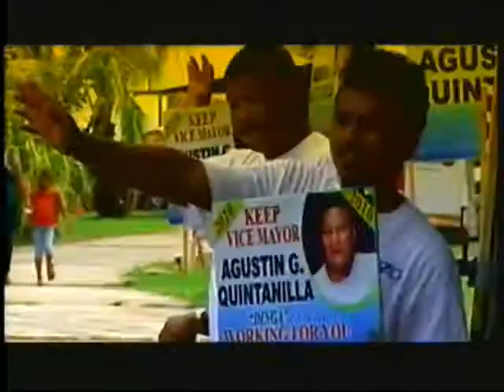New Fall 2010 commercial: "KUAM Was There"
KUAM fans are raving about our new post-election commercial! Check it out for yourself and let us know what you think.